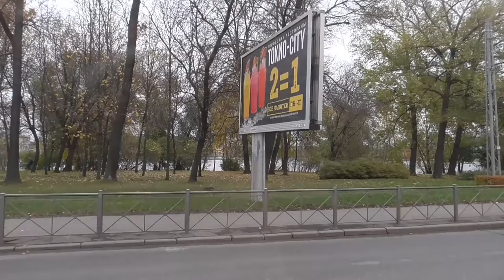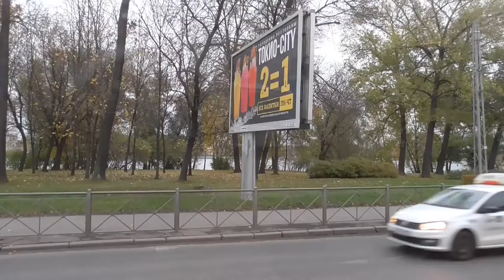Поездка по Синопской наб. и пр.Обуховской Обороны (из окна трамвая ЛВС-86К (71-86К))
Вид из окна трамвая ЛВС-86К (71-86К) №7*** (Приписан в ГУП "ГорЭлектроТранс",Трамвайный пара №7) на проезд по Синопской наб.,съезд на пр.Обуховской Обороны и проезд по нему.

27.X.2020